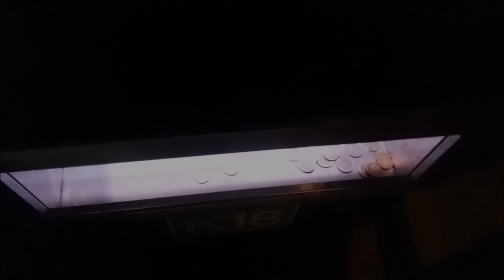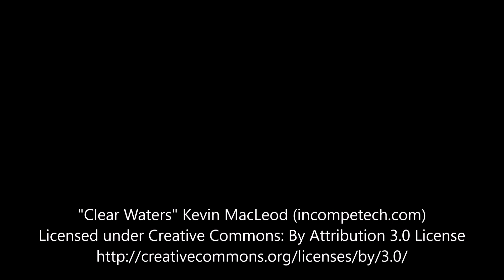Taikuri pelaa - Harjakainen